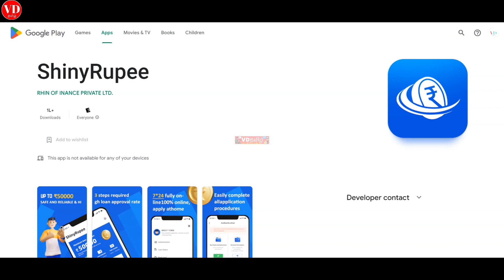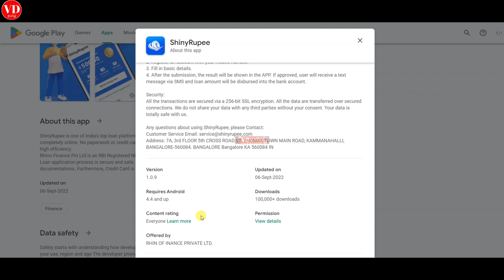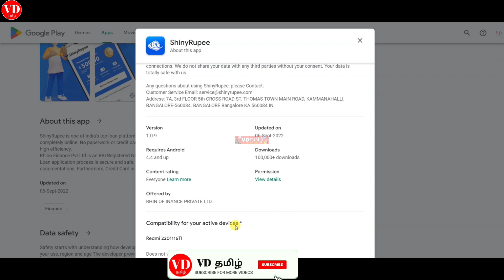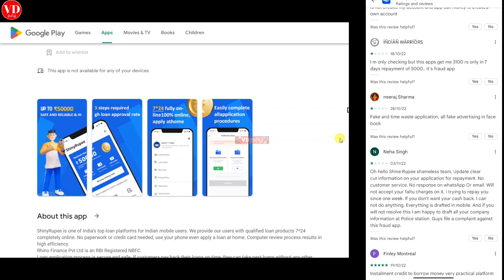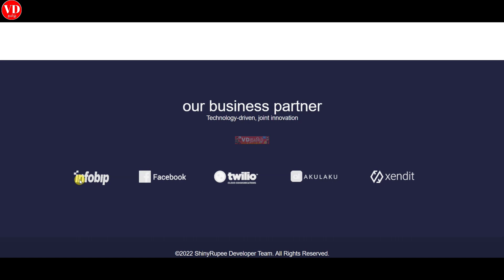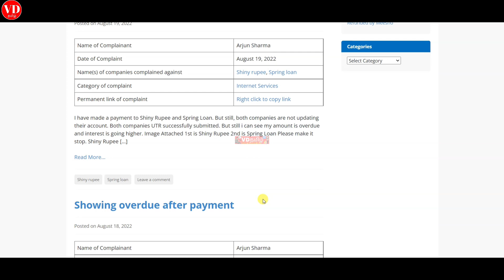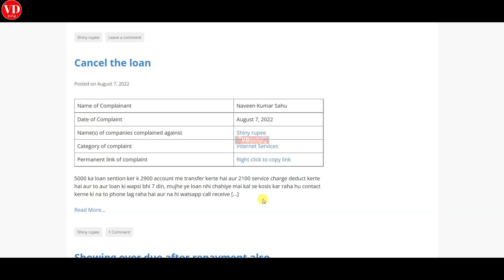shinyrupee loap application full Details தமிழ் instant loan apps